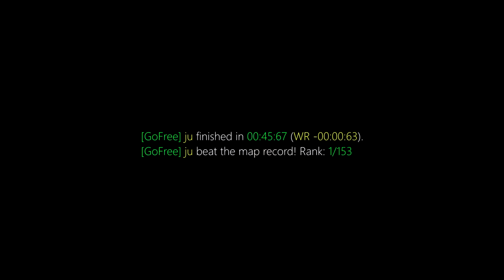surf_cavemissile_fix WR. Surfed by julien [CS:GO]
GF | ju finished in 00:45:67. Improving the best time by -00:00:63. [Rank: 1/153]
GF | ju beat the map record!

Previous WR: dawn

(102t)